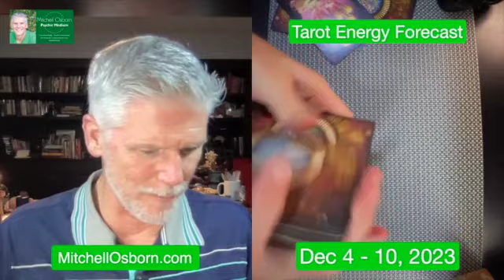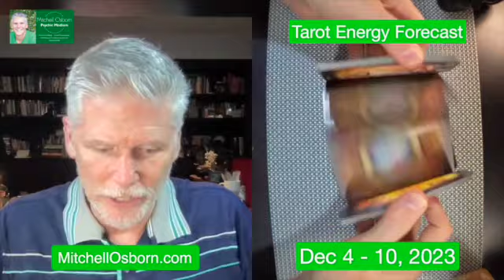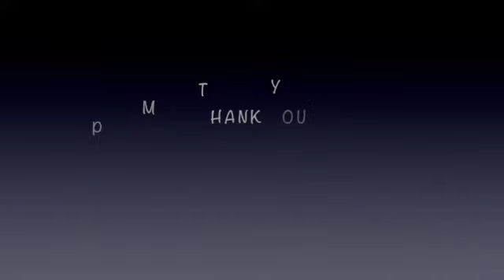Mitchell’s Dec 4 - 10, 2023 Tarot Energy Forecast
*Numerology for Everyday Life - Explore simple fun ways to use numerology in your everyday life.